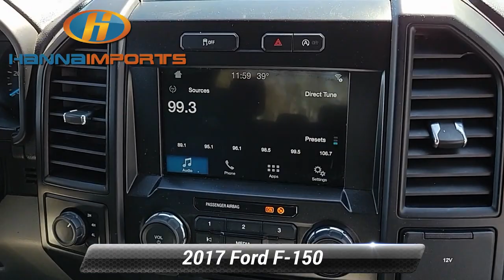Used 2017 Ford F-150 XL, Raleigh, NC 3016612B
Hanna Imports